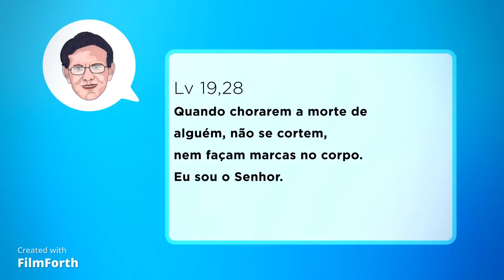É PECADO FAZER TATUAGEM?